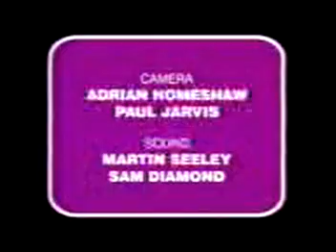Mariah Carey - Anytime You Need A Friend Acapella With Andi Peters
From MariahDaily.com